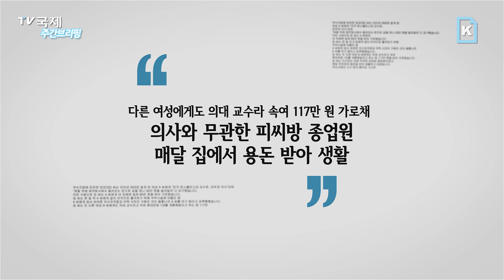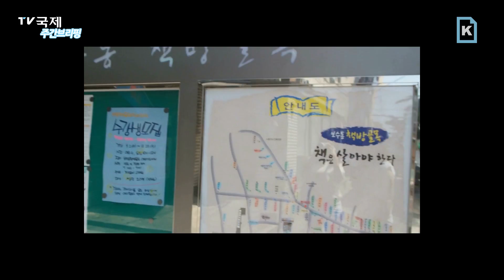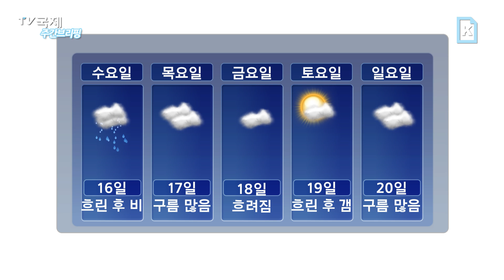tv국제 뉴스브리핑 9월 셋째 주 "능인선원 30주년 기념식"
'tv국제' 주간 브리핑 9월 세 번 째 주 핫 이슈는 ▶능인선원 30주년 기념식 ▶아시아 최고의 크루즈 퀸텀호 ▶ pc방 종업원이 의사 행세 ▶가을 해운대해수욕장 이색행사 ▶ 부산관광 ucc 공모전 작품 등이 올려졌다. 디지털뉴스부